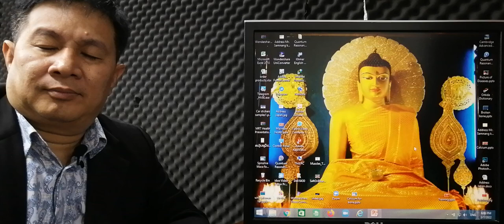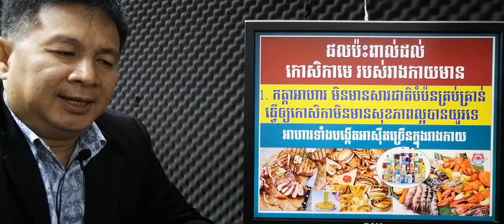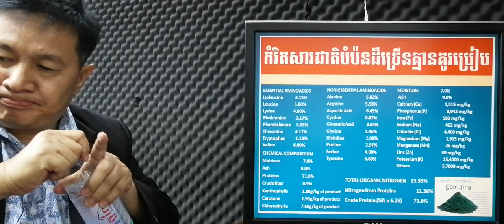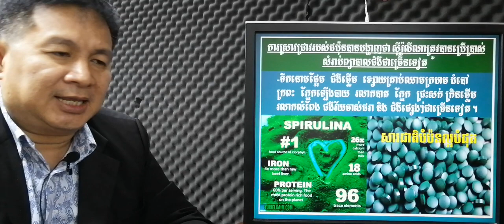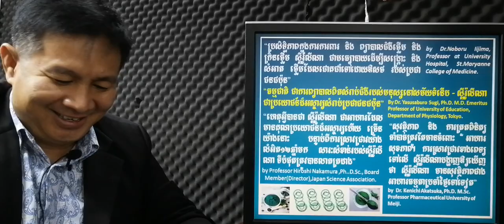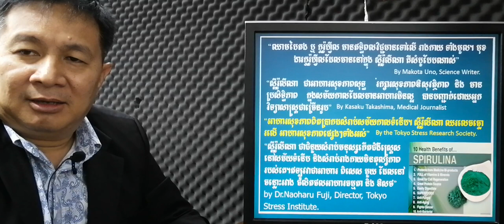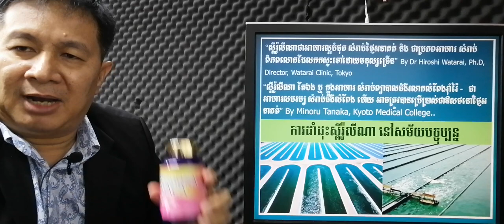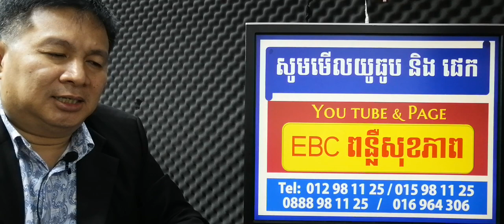EBC ពន្លឺសុខភាព - បើមិនបំប៉នកោសិកាទេ ប្រយ័ត្នមានជំងឺច្រើន - English (Pang Leehouv)